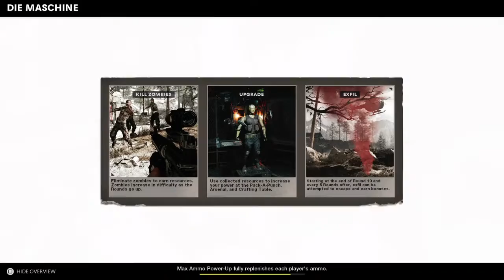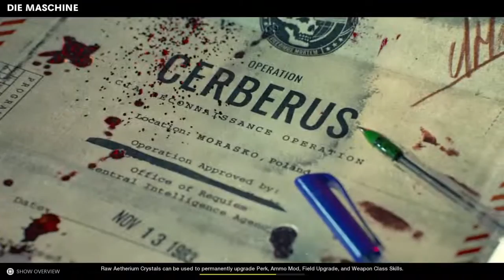COLD WAR ZOMBIES experience ASMR Barrett 50 cal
Well well well, how have you ended up here then XD
Welcome to a channel which is good vibes only and frequent interaction. I plan to stream once or twice a week and upload a video once a week but with no real schedule.